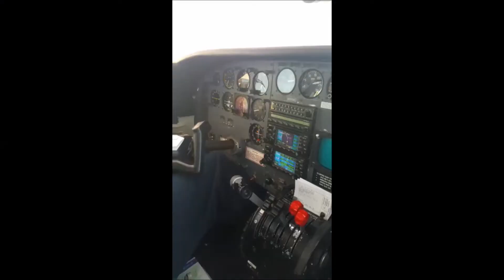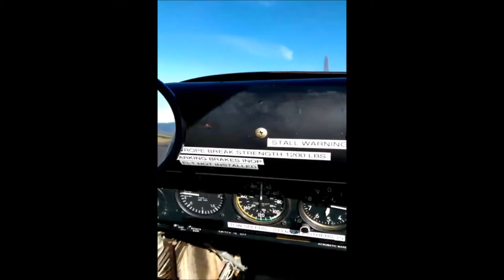Ramalama Nagidoh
Not intended for monetary gain

Some fun stuff from the last few months in a quick video with an awesome song. Sadly I've been forgetting to take good video horizontally on my phone, so the only videos I really had saved were from Snapchat/Instagram. Great memories.